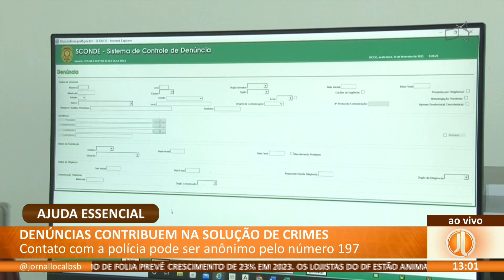JL - Denúncias contribuem na solução de crimes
10/02 - Contato com a polícia pode ser anônimo pelo número 197.